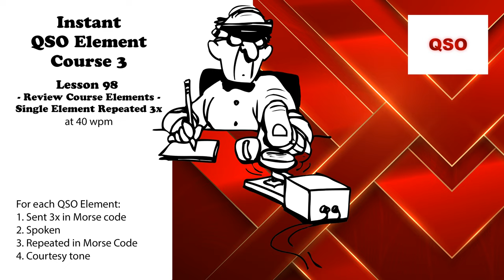Course 3 - Lesson 98 - Review Course Elements - Single Element Repeated